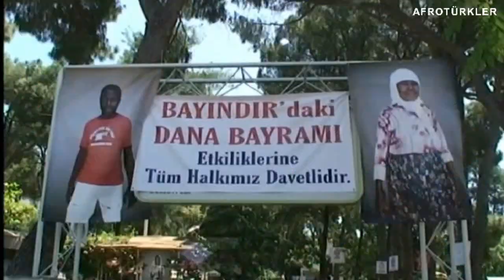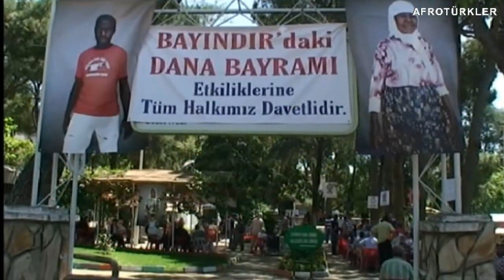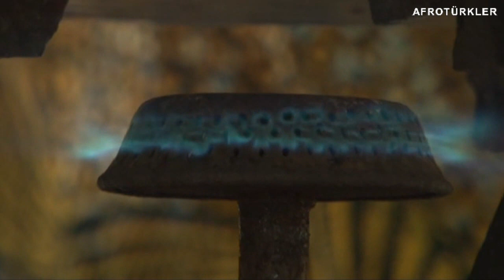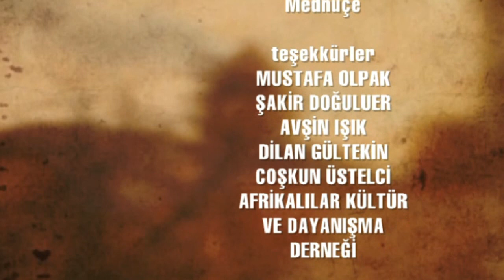Afrotürklere Arap diyenler de oldu. Peki, onlar tam olarak ne? Nereden gelmişler?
Osmanlı döneminde Afrika'dan köle olarak getirildiler. Büyük çoğunluğu Ege ve civarında yaşıyor. Türkiye'deki sayılarının 5 bin civarında olduğu biliniyor. Bunlara Arap diyenler de oldu ama ilgisi yok. Kökenlerini tam olarak bilmeseler bile kendilerini Afrotürk olarak tanımlıyorlar.
Masalın Aslı belgesel dizisinde bu kez Afrotürkler'i ele aldık...